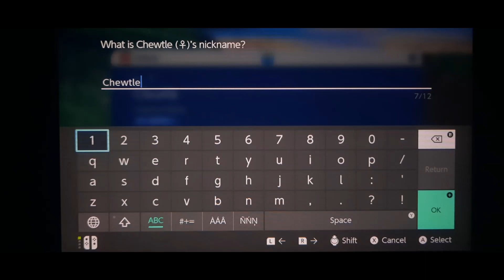SV Surpriselocke 10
Next stop on the road leads to 2 more encounters!
Rules:
Naming = to trade partner
first route encounter only (then trade)
duplicate and species clause in effect
3 items max per battle
shiny clause
level limit = gym ace (limit includes trades)
faint = death
no legendary pokemon